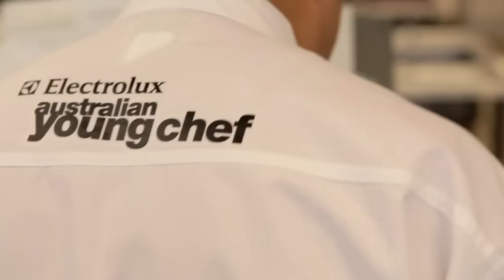2012 Electrolux Australian young chef national finalists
See why we think these guys are all fantastic and hear from our judges about what they are looking for in an Australian young chef